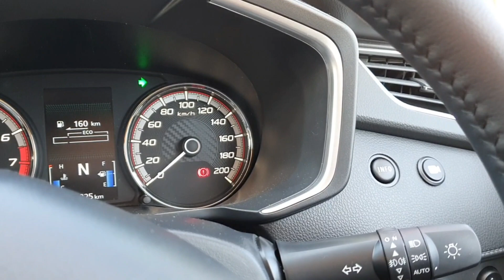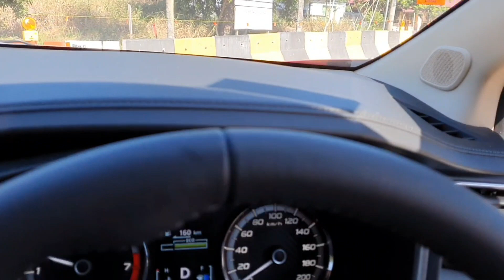Vlog #21 Zoltia Remy & PemanduaN MencemasKaN : FULL VIDEO..SIKIT LAGI...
Vlog mengisahkan Pandu Uji & Step by Step PemanduaN yg berhemah untuk mengelakkan sebarang kemalangan  yg. boleh terjadi...